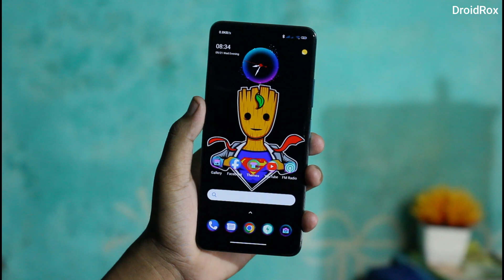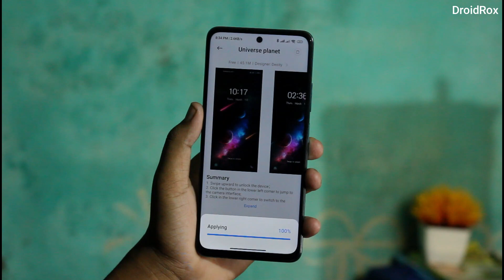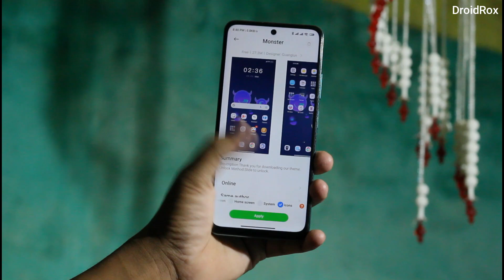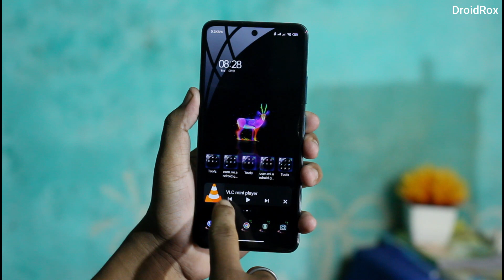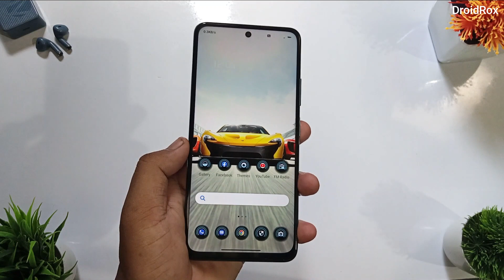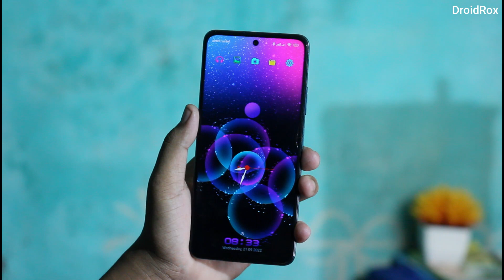Top 4 *SECRET* Miui Themes for Poco and Redmi users ⚡💥⚡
Hey guys phir ek bar iss new episode me aapke liye top miui themes review kara hai. Aapko bilkul bhi miss nahi karna chaiye ye top miui 13 themes. Mujhe ummid hai aapko ye best redmi themes pasand ayega.

** Download Miui 13 Themes **

,miui themes
,poco themes

About Channel:
Hello friends welcome to Droidrox YouTube channel. This is a 'Hindi' tech channel. Here I will give you new tech videos every week like - Top Android Apps, Best Android Apps, App reviews, Best Android Games, Gadgets Unboxing, Tips and Tricks and many more exciting videos.